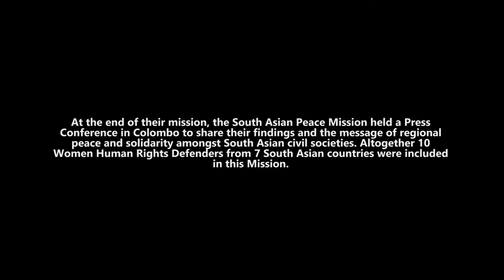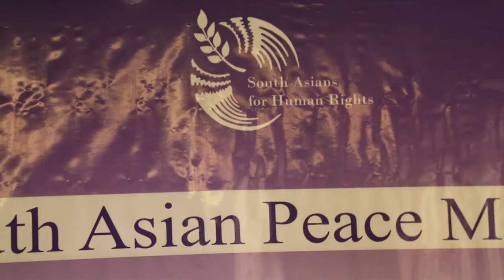Press Conference - South Asian Peace Mission in Colombo, Sri Lanka - 21 December 2015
The South Asian Peace Mission in Colombo, Sri Lanka which took place from 19 - 21 December 2015 was successfully completed. At the end of their mission, the members of the Mission held a Press Conference in Colombo to share their findings and the message of regional peace and solidarity amongst South Asian civil societies. Dr. Nimalka Fernando, co-chairperson of SAHR was also present with the other invitees at this event.

Altogether 11 Women Human Rights Defenders from 7 South Asian countries were included in this Mission: Humira Saqib (Afghanistan), Amena Mohsin and Shanaz Huda (Bangladesh), Pragati Bankhele and Fatima Burnad (India), Fathimath Nelfa (the Maldives), Bharati Silawal-Giri (Nepal), Bushra Gohar and Saba Shaikh (Pakistan) and Saroja Sivachandran and Nalini Ratnarajah (Sri Lanka)